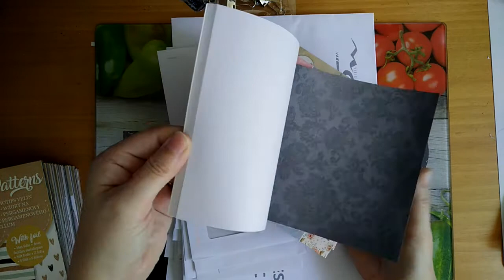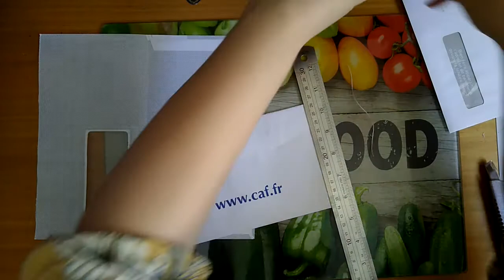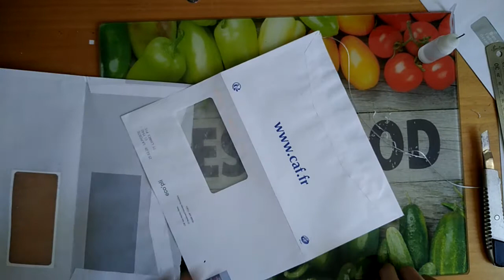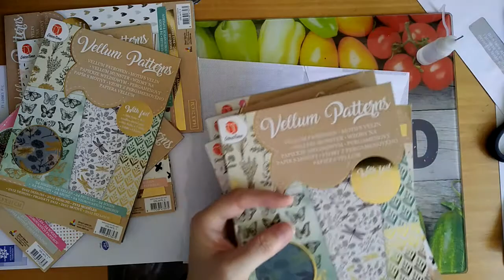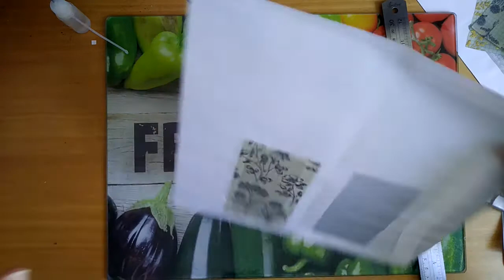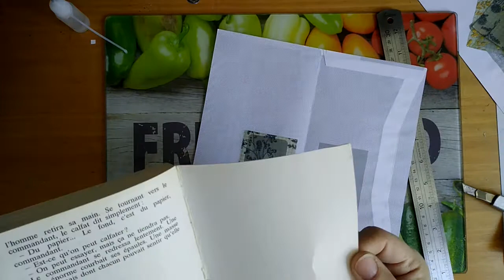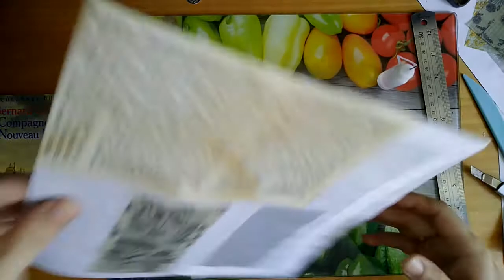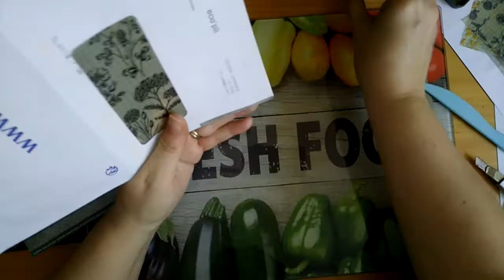TUTO du Junk Jounal avec enveloppes a fenetres ETAPE 1 SUR 5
Ne décorez que 1 enveloppe pour le moment, je vous explique dans la vidéo 2 pourquoi !